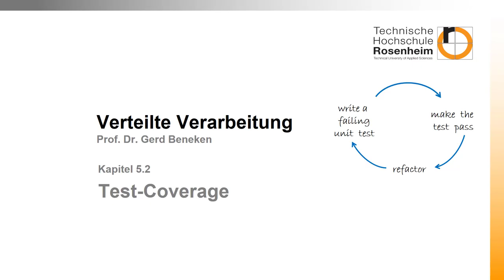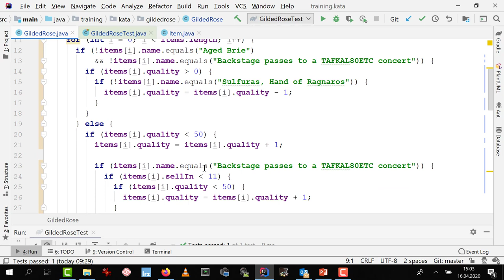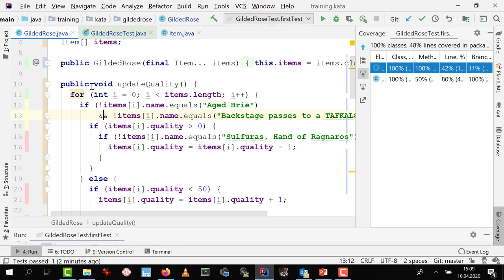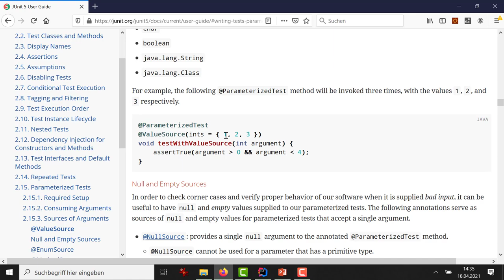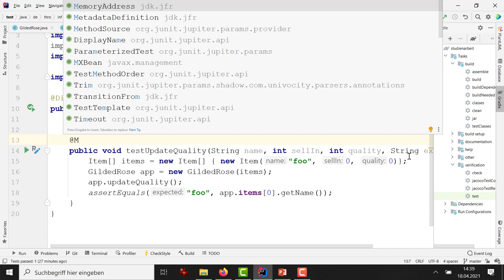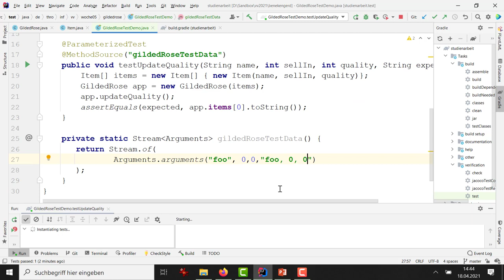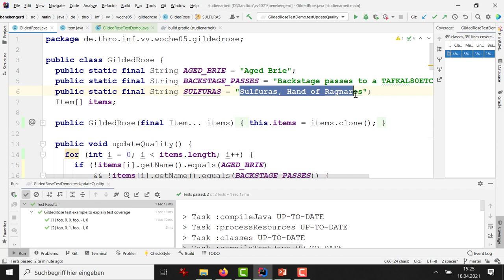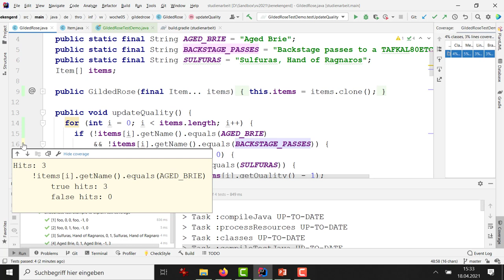Woche 05 (2): Testcoverage und Parameterisierte Tests am Beispiel GildedRose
Wann sind sie mit dem Schreiben von UnitTests fertig? Ein Maß ist die erreichte Testcoverage (Statements oder Branches). Wie viel Prozent der Anweisungen wurden durchlaufen bzw. wie viel Prozent der Verzweigungen. Das Video zeigt mit IntelliJ wie sie sich eine hohe Testcoverage mit JUnit 5 Tests erarbeiten können.